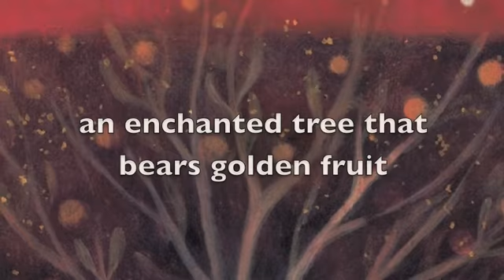Firebird Book Trailer, by Saviour Pirotta and Catherine Hyde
A trailer for Saviour Pirotta and Catherine Hyde's retelling of the famous Russian folktale on which the Stravisnky ballet is based.  Originally uploaded in 2010, I lost this clip and have only now managed to upload it again, in 2013.